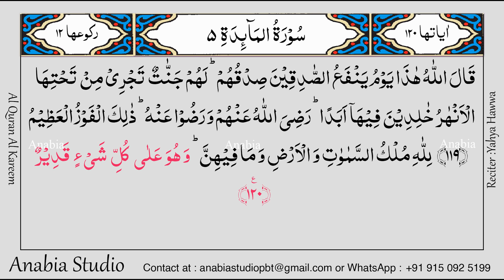KR 0327 Urdu